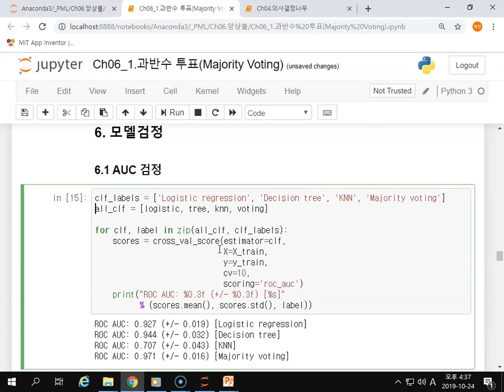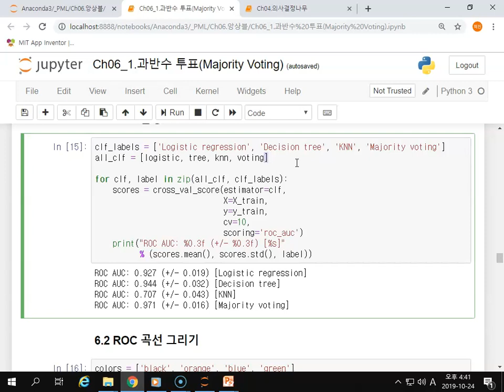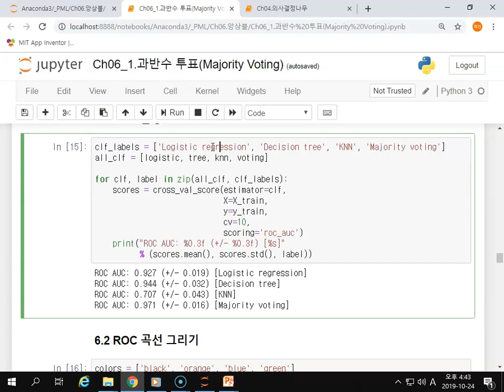Ch06_06.앙상블학습(과반수 투표_모델구축)06